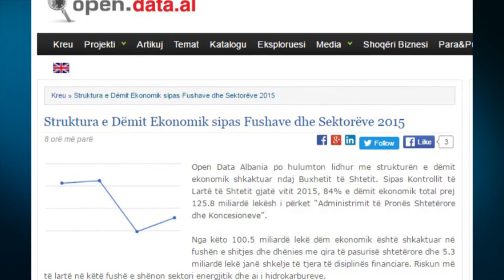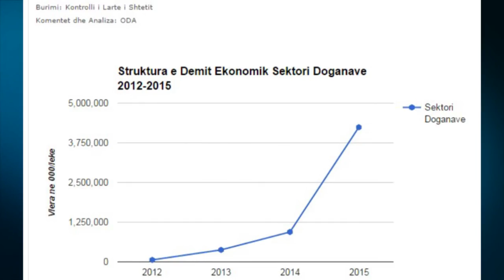Report TV - KLSH:Koncesionet,pronat shtetërore dëmi në buxhet 840 milionë dollarë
84% të dëmit të shkaktuar në arkën e shtetit, rreth 840 milionë dollarë, janë shkaktuar nga Koncesionet dhe Administrimi i Pronës Shtetërore.
Open Data Albania ka hulumtuar në lidhje me Dëmin Ekonomik të shkaktuar ndaj Buxhetit të Shtetit, për vitin 2015. Dëmi në total arrin 1 miliardë dollarë për vitin e shkuar. Nga këto 100.5 miliardë lekë dëm ekonomik është shkaktuar në fushën e shitjes dhe dhënies me qira të pasurisë shtetërore dhe 5.3 miliardë lekë janë shkelje të tjera të disiplinës financiare.

Riskun më të lartë në këtë fushë e shënon sektori energjetik dhe ai i hidrokarbureve. Duke ju referuar të dhënave të Kontrollit të Lartë të Shtetit, Open Data Albania thotë se nga totali prej 1 miliardë dollarësh, 100.5 miliardë lekë dëm ekonomik është shkaktuar në fushën e shitjes dhe dhënies me qira të pasurisë shtetërore dhe 5.3 miliardë lekë janë shkelje të tjera të disiplinës financiare. Riskun më të lartë në këtë fushë e shënon sektori energjetik dhe ai i hidrokarbureve.

Në harkun kohor 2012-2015 dëmi i shkaktuar në sektorin e Administrimit të Pronës Shtetërore dhe Koncesioneve është rritur mbi tetë herë. Në vitin 2012 ky sektor shënonte 12.7 miliardë lekë dëm nga 13.5 miliardë lekë që ishte dëmi ekonomik total.

Sektori i Tatim- Taksave dhe ai i Doganave janë dy fusha të tjera në të cilat është shkaktuar një dëm i lartë ekonomik ndaj Buxhetit të Shtetit. Këto dy sektorë shënojnë një dëm prej 12.6 dhe 4.2 miliardë lekësh. Dëmi në këto dy sektorë ka ardhur në rritje që prej vitit 2012, por ky fenomen ndjehet më shumë vitin e fundit ku dëmi në sektorin e tatim – taksave është rritur 45 herë dhe dëmi në sektorin e doganave është rritur 5 herë krahasuar me një vit më parë. Në fushën e tatimeve kjo rritje vjen edhe si pasojë e ndryshimit të metodologjisë dhe aksesit për auditim. Dëmi në Prokurime Publike në vitin 2015 ishte 2.6 miliardë lekë, ose 2% e dëmit ekonomik total.